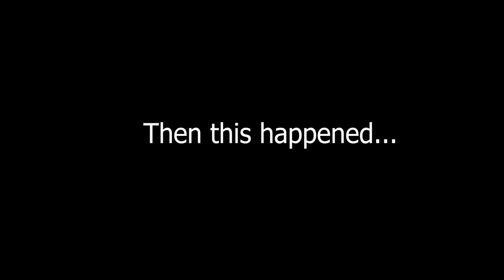Crazy Hearthstone Battlegrounds Glitch!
Gaining MMR for 7th Place?!  Hero Disappeared?! We had every imaginable glitch this game! Started at rank 8972 ended at 9022!  Plus 50 MMR with this wild glitch of a game! THEY WOULDN'T LET ME QUIT! Watch until the end! The payoff is well worth it!

Hearthstone Battlegrounds Teaching
Hearthstone Battlegrounds Coaching
How to Play Hearthstone Battlegrounds